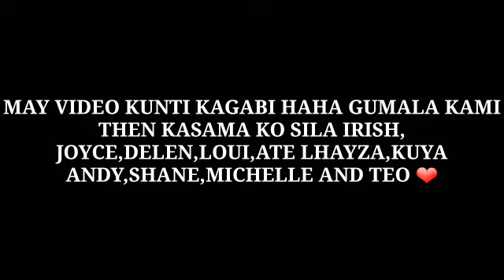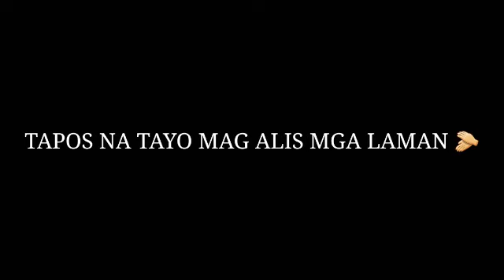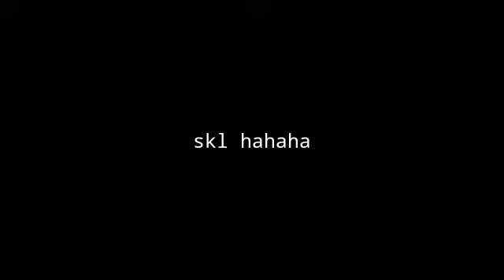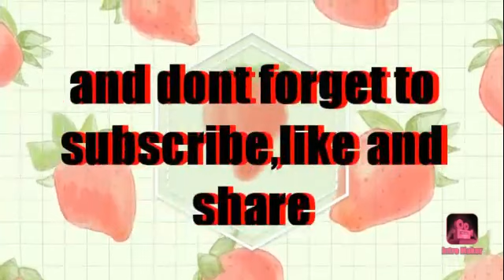clean something| 17th birthday with irish,joyce,loui,delen,ate lhayza and teo 💚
trip ko lang magvideo kanina habang nag aayos ako ng ref HAHAHAHAHA wala langggg bet lang kita charoOot 😁